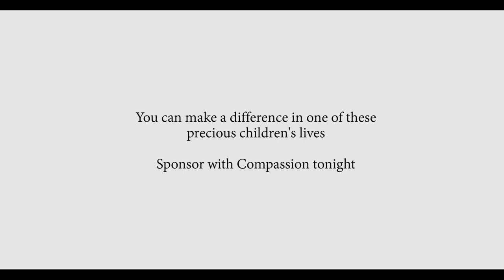More Than Gold (Compassion International Music Video)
Artist: Olivia Pothoff
Video produced by Kurt Harder
Music & lyrics by Olivia Pothoff
Song produced by Troy Welstad

A special thank you to the children of Uganda and the Dominican Republic whose beautiful faces and smiles are featured in this video, and to the Laurelhurst Church in Portland, Oregon, who allowed us to use their facility for footage.